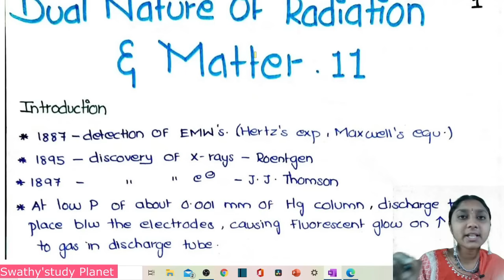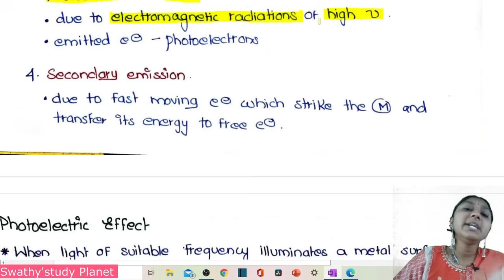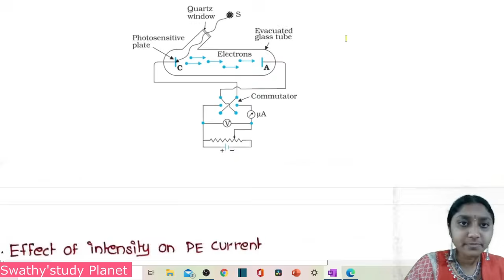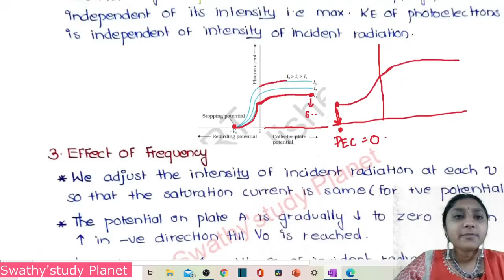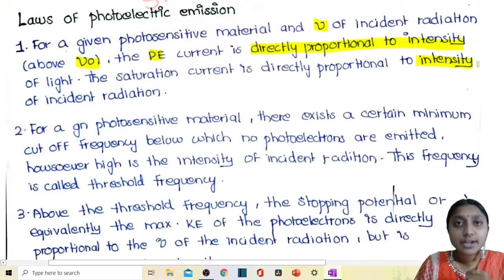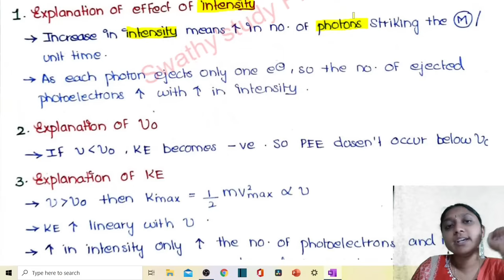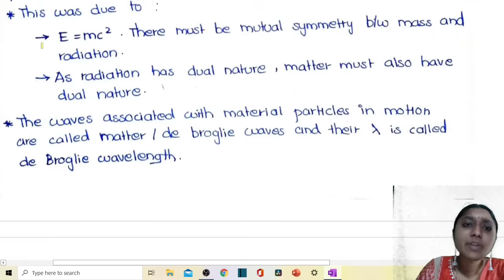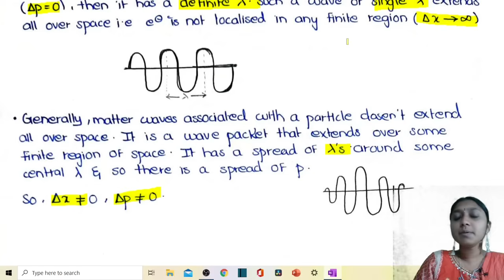Dual Nature Of Radiation & Matter ONE SHOT VIDEO | In Tamil | Class 12 | FREE NOTES PDF 🔥🔥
Hello everyone!
Hope you understood the concepts discussed in this video and comment down your doubts/suggestions.
Here is the list of all the contents in our channel

12th chemistry chapter 1 in tamil